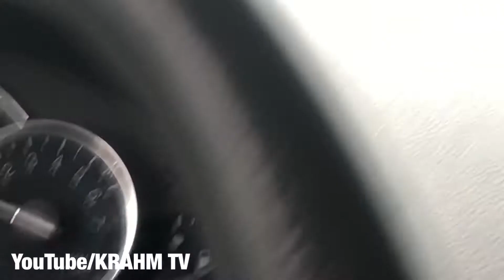KRAHM TV E147. I GOT THE DUCKS 2 STOP TRAFFIC